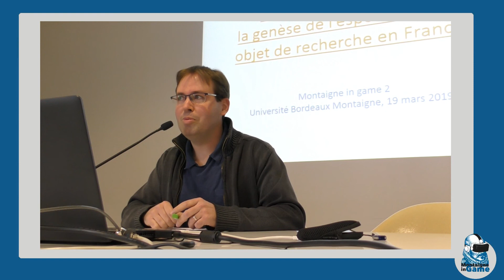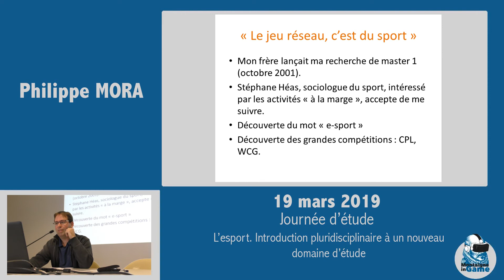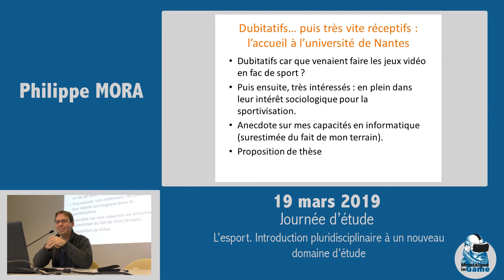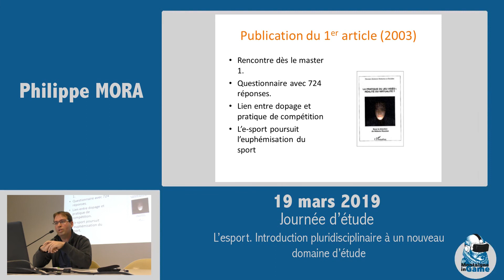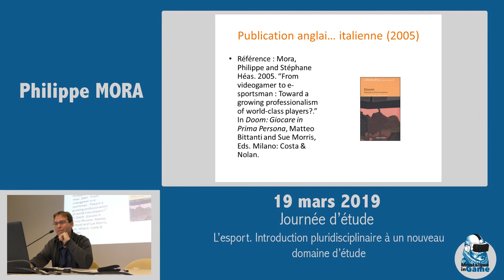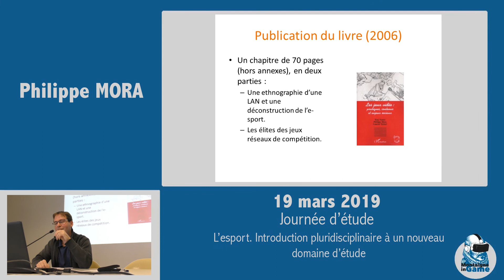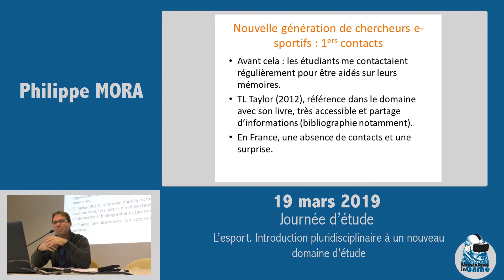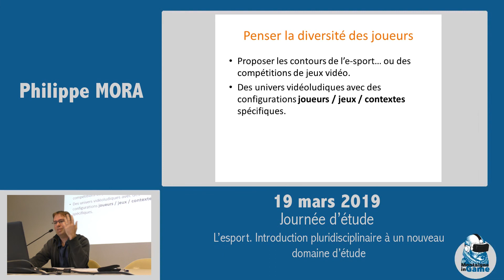JE MiG 19/03/19 - Philippe Mora - La genèse de l'e-sport comme objet de recherche en France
Philippe MORA
Philippe a mené des travaux sur l’e-sport au sein des universités de Rennes 2 et de Nantes. Plusieurs articles (universitaires ou non) et un livre laissent des traces aux chercheurs et passionnés d’e-sport d’aujourd’hui. Depuis la fin de ses recherches, extérieur à l’e-sport et à la recherche universitaire, il continue de publier, de communiquer, par passion pour la recherche.